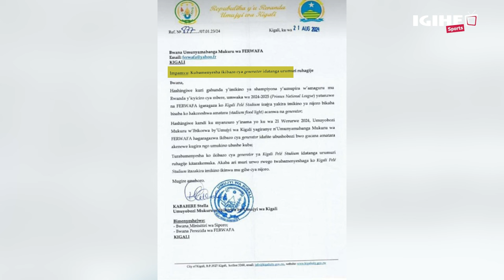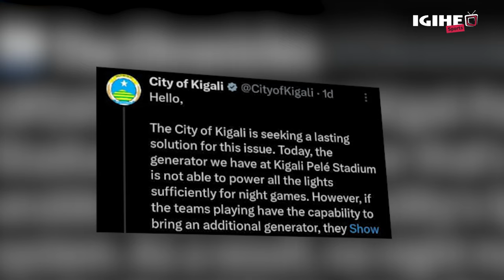Moteri nshya muri Pelé Stadium || Ikibazo cya Stade zo mu Rwanda kizakemuka ryari?